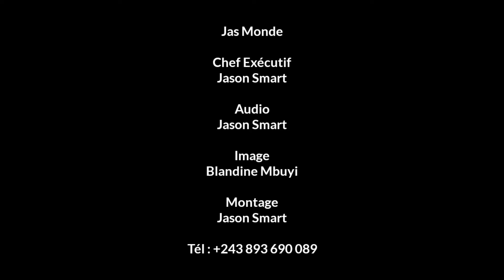Paul Kagame : " Tshisekedi Est Capable De Tout, Sauf De Mesurer Les Conséquences De Ce Qu’il Dit "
📝 Dans cette vidéo captivante, plongez-vous dans l'univers politique dynamique de Paul Kagame et Tshisekedi.

Découvrez leur capacité étonnante à s'exprimer avec assurance, mais aussi leur difficulté à évaluer les répercussions de leurs paroles.

Analysez les implications de leurs discours et explorez les conséquences potentielles de leurs actions.

Ne manquez pas cette opportunité de comprendre l'importance de mesurer les mots dans le monde politique d'aujourd'hui.